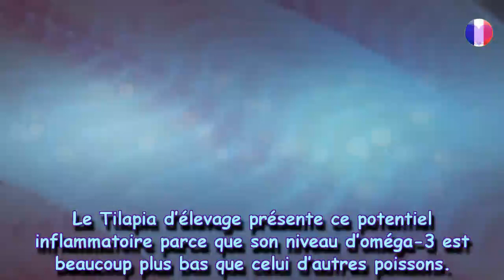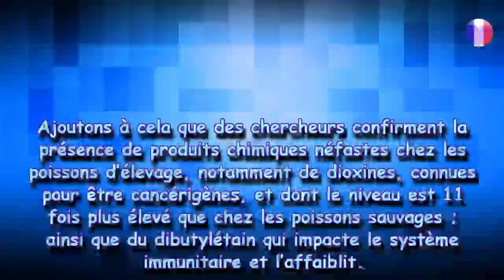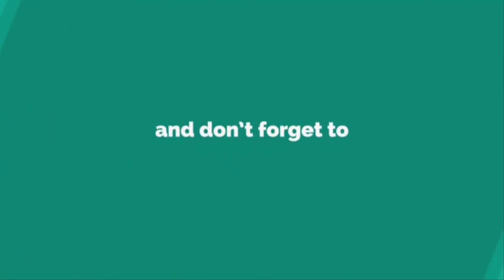Voici pourquoi vous devriez éviter de consommer du Tilapia ou tout autre poisson d’élevage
Pour préserver votre santé et profiter des bienfaits de la consommation de poisson en toute sécurité, voici quelques précieux conseils.